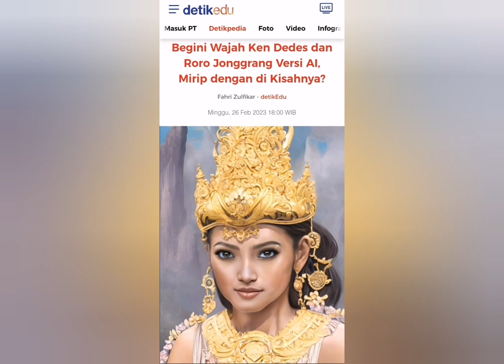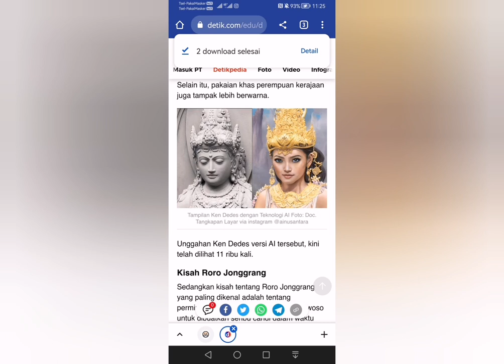Wajah Asli Ken Dedes Terungkap Jelas Berkat Tehnologi Terkini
Ken Dedes dan Roro Jonggrang adalah tokoh perempuan yang muncul dalam kisah atau sejarah Jawa Kuno. Keduanya adalah tokoh penting dalam sebuah kerajaan.

Mengutip buku "KEN AROK" karya Muhammad Syamsuddin, Ken Dedes lahir di Desa Panawijen atau Panwijtan/Polowijen. Ia adalah anak seorang brahmana bernama Mpe Purwa.

Ken Dedes dikenal sebagai perwujudan tokoh yang sangat cantik dan alim. Sebagai anak seorang brahmana, Dedes menjadikan nilai-nilai agama yang diyakininya untuk membentuk karakter dan pribadinya.

Dalam naskah Pararaton yang ditulis ratusan tahun sesudah Tumapel dan Majapahit, Ken Dedes dikenal sebagai leluhur raja-raja Majapahit versi Pararaton.

Wajah Ken Dedes Versi AI

Selama ini, untuk melihat kecantikan Ken Dedes, orang hanya bisa menyaksikan lewat Arca Prajnaparamita dari situs candi Singasari.

Namun, baru-baru ini seniman dengan akun instagram @ainusantara berhasil menggambarkan tokoh Ken Dedes dengan teknologi Artificial Intelligence (AI).

Hasilnya, gambaran wajah Ken Dedes yang dikisahkah amat cantik menjadi lebih jelas. Selain itu, pakaian khas perempuan kerajaan juga tampak lebih berwarna.